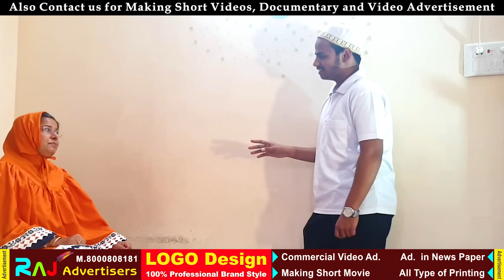Rumour | अफ़वाह | Dawoodi Bohra Video | Comedy Video | Mariyam's World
Afwah se kisi ki life mai kya hal-chal mach jati hai uski ek choti si Zalak is Comedy video mai aap dekh lijiye.
Video ki share karna mat bhuliyega

Directed by :
Mohammad A. Rupawala

Cast:
Fatema B. Arif
Sakina A. Latiwala
Taha S. Bharmal
Mohammad A. Rupawala
(Bhavnagar - Gujarat)

Written by:
Mariyam M. Rupawala

D.O.P :
Shabbir F. Tejabwala
Arhan M. Sheikh

Special Thanks :
Joherbhai K. Latiwala
Latiwala Family
& All our Supporters & Viewers

Must Watch This too